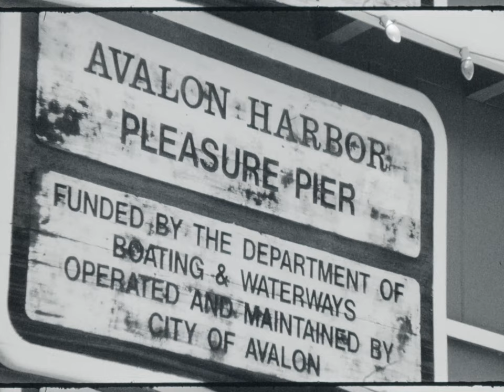Ghost of Avalon - Olive Klug (Official Music Video)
Directed by: Aislyn Murray
Performed by: Olive Klug & Jenny Lange

Lyrics:

The street sign by the home of my new lover
The billboard that I pass by every day
And just when I thought that I had recovered
You’re written on the bumper of the car
That I’m tailgating on the highway

Well I’m not one for clinging to the past
But your name keeps tryna hold me back

And I’ve made my peace
With the way these memories taste bittersweet
And it’s strange but fine
How we grew apart but stayed parallel lines
Three years doesn’t seem so long
When you’re haunted by the ghost of Avalon

There were times that I would take the back roads
I knew couldn’t stand to see the signs
The sight of it would send me down a spiral
But lately I’ve been thinking it’d be nice
To sit and catch up over wine
I’m almost certain we could find a bottle
A fruity blend of California red
Your name plastered proudly on the label
We'd laugh and let it breathe
Until we finally put our bitterness to bed

I’m not one for clinging to the past
But sometimes it’s fun to wander back

Cus I've made my peace
Though the kids who fell in love are dead and gone
Can confidently say I’m moving on
Cus when the morning brings the dawn
I don’t mind that I’m haunted by the ghost of Avalon